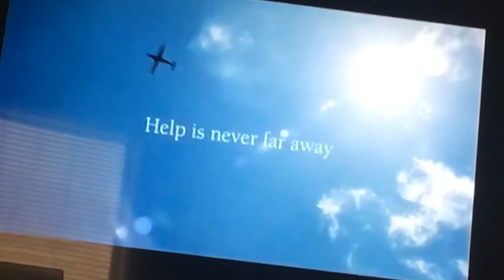Angel Filght Signs TV Ads (2002)